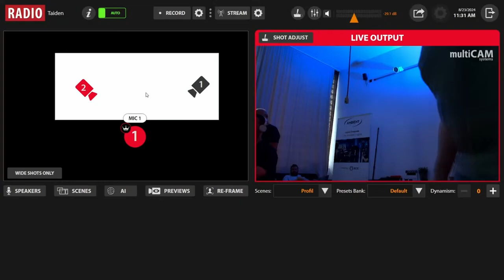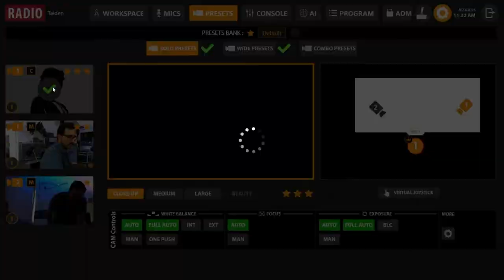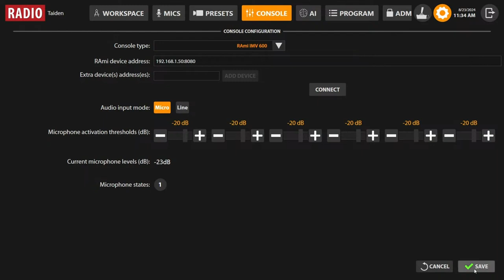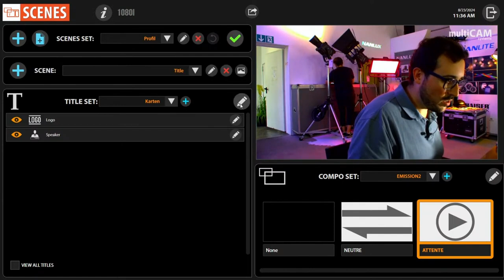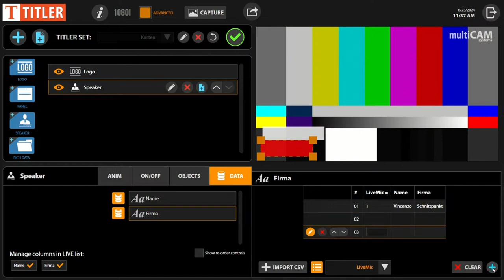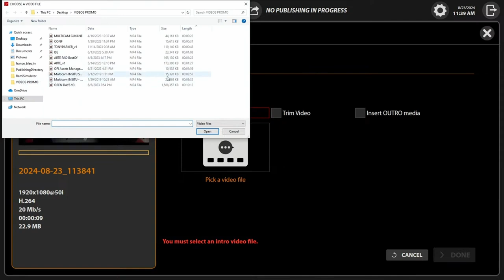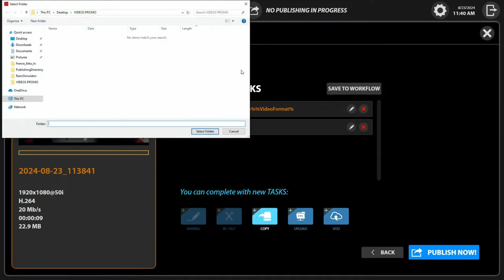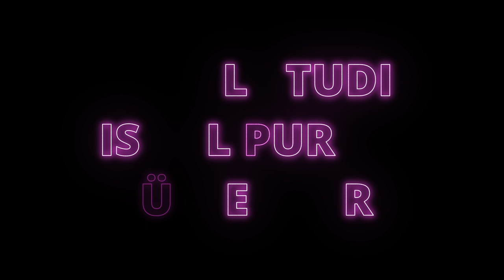OPEN HOUSE - Visual Pursuit - Präsentation MultiCAM Systems Visual Radio Solution bei SCHNITTPUNKT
Beim Open House bei Visual Pursuit in Düsseldorf gab es einen Livestream der Veranstaltung. Wir haben dort als erster Partner einen Vortrag gehalten und das MultiCAM Radio System vorgestellt.

Hier der Ausschnitt aus dem Livestream.

Das MultiCAM System ist eine All-in-One Lösung, bei der man Hard- und Software als Komplettpaket kaufen kann, um ein Videosignal in einen bestehenden Radiosender einzuspeisen. Das System funktioniert sehr intuitiv und man muss kein Profi sein, um damit umgehen zu können. In der Regel kann das System auch vom Radiomoderator gesteuert werden.

Folgende Produkte haben wir auf dem Open House im Studio Visual Pursuit gezeigt und präsentiert:
MultiCAM  All-in-One Lösungen

Besucht Schnittpunkt auf der IBC2024 in Halle 3, German Pavillion

Mietstudio, Lichtrent, Blitzrent

jlvideo.nl

Restreamer Service:
GRZGRZ.de